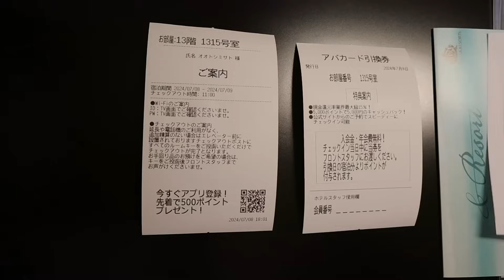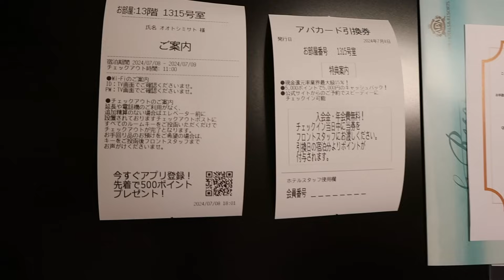They refused to shoot, so I took a night walk！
【APA HOTEL】

＠tokyorickshaw_girls

【What is a rickshaw?】
Rickshaw is a kind of two or three-wheeled passenger cart.
Rickshaw is pulled by one man with one or two passengers.
It's memorable way to go around at sightseeing area.